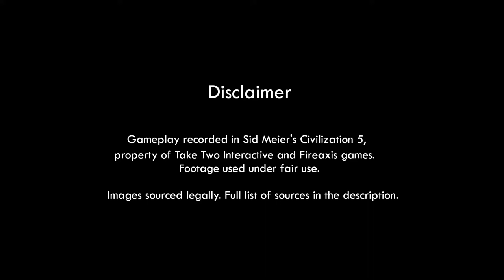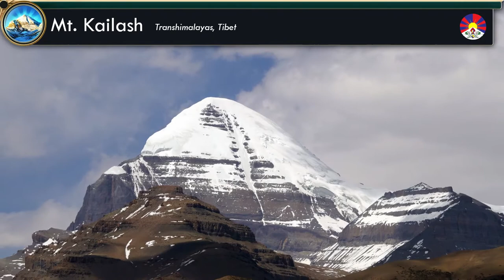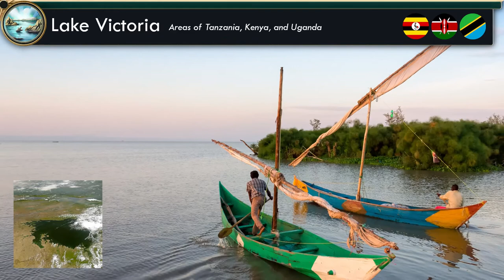Civilization 5 | All Natural Wonders + their Real Life Counterpart - Including G&K and BNW expansion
A video highlighting all in-game Natural Wonders in Sid Meier's Civilization 5 along with their real-life counterparts. Where a wonder doesn't exist in real life, an illustration related to the wonder will be displayed.

► Game Clips Source:
Sid Meier's Civilization 5 by Fireaxis Games, Published by 2k Interactive

► Images Sources:
Barringer Crater - Shutterstock Standard Licence (Image Cropped and Resized)
Grand Mesa - Shutterstock Standard Licence
Great Barrier Reef - CoffeewithMilk via Pixabay, Kristin Hoel via Unsplash (Image Cropped and Resized)
Krakatoa - Shutterstock Standard Licence (Image Cropped and Resized)
Mt. Fuji - David Mark via Pixabay (Image Cropped and Resized)
Old Faithful - David Mark via Pixabay, Video via Videvo (Image Cropped and Resized)
Rock of Gibraltar - Michal Mrozek via Unsplash (Image Cropped and Resized)
Cerro de Potosi - Shutterstock Standard Licence (Image Cropped and Resized)
El Dorado - Still from Road to El Dorado, property of Dreamworks (Image Cropped and Resized)
Fountain of Youth - Lucas Cranach the Elder via Wikiart (Image Cropped and Resized)
Mt. Kailash - Jing Wang via Pixabay (Image Cropped and Resized)
Mt. Sinai - Shutterstock Standard Licence (Image Cropped and Resized)
Sri Pada - Shutterstock Standard Licence (Image Cropped and Resized)
Uluru - Photoholgic via Unsplash (Image Cropped and Resized)
King Solomon's Mines - Joshua Sortino via Unsplash (Image Cropped and Resized)
Lake Victoria - Shutterstock Standard Licence, Satellite image via NASA (Image Cropped and Resized)
Mt. Kilimanjaro - Greg Montani via Pixabay (Image Cropped and Resized)

00:00 Barringer Crater
00:33 Grand Mesa
01:02 Great Barrier Reef
01:32 Krakatoa
02:00 Mt. Fuji
02:27 Old Faithful
02:56 Rock of Gibraltar
03:27 DLC - Cerro de Potosi
03:52 DLC - El Dorado
04:16 DLC - Fountain of Youth
04:47 G&K - Mt Kailash
05:09 G&K - Mt. Sinai
05:36 G&K - Sri Pada
06:05 G&K - Uluru
06:38 BNW - King Solomon's Mines
07:04 BNW - Lake Victoria
07:27 BNW - Mt Kilimanjaro